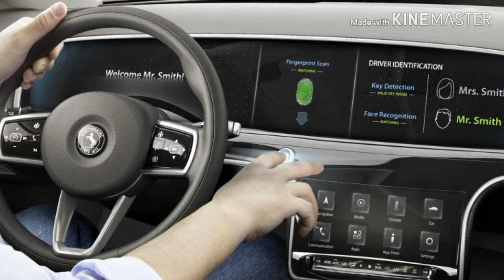इंडिया की यह पहली कार होगी फिंगरप्रिंट से स्टार्ट, अगले साल होगी लॉन्च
namaskar dosto is video me apko ak Hyundai anokhi car ke bare bataya he

पुशबटन स्टार्ट और कीलेस एंट्री के बाद बाद 2019 में फिंगरप्रिंट स्टार्ट कारों में नया फीचर होगा। हुंडई मोटर्स ने यह टेक्नोल़ॉजी डेवलेप भी कर ली है। बायोमेट्रिक सिस्टम के जरिए ड्राइवर गाड़ी के इंजन को लॉक-अनलॉक कर सकेंगे। हुंडई ने इस नई टेक्नोलॉजी को नेक्स्ट जनरेशन सांता फे में लाने का फैसला किया है। यह नई कार 2019 में लॉन्च होगी।
नई सांता फे एसयूवी में डोर हैंडल पर स्कैनर के अलावा इग्निगेशन बटन पर स्कैनर लगा होगा। वहीं इसकी खसियत यह होगी कि इस फीचर के जरिए एक से ज्यादा लोगों के फिंगरप्रिंट रजिस्टर हो सकते हैं। इसका बायोमेट्रिक सिस्टम ड्राइवर की पसंद के मुताबिक कस्टमाइज सेटिंग्स कर सकता है।
बायोमेट्रिक सिस्टम से एक बार रिक्गनाइजेशन सक्सेस होने के बाद, कार की ड्राइविंग सीट और मिरर लास्ट पोजिशन पर ऑटोमैटिकली एडजस्ट हो जाएगी। वहीं इसके फ्यूचर अपडेट में बायोमेट्रिक फीचर के साथ एयरकंडीशनर टेंपरेचर और स्टीयरिंग भी सिंक होंगे। हुंडई की नई सांता फे को अगले साल की पहली तिमाही में दुनियाभर में लॉन्च किया जाएगा।

hamara ye chotash video acha lage to
karana na bule